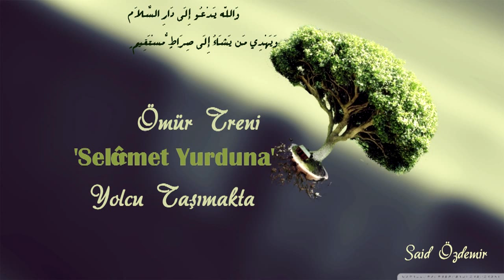Ömür Treni ‘Selâm Yurduna’ Gider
Ömür Treni ‘Selâm Yurduna’ Gider (30:50) dk.
Kulluk göreviydi bizi dünya’ya getiren en büyük sebep…
Ol’mak için, Olgun’laşmak için verilen bir görevdi…
Kulluk yerine geldi mi, gözü kurumuş semâ bile beklenmedik şekilde salar gözyaşlarını, ağlaşır dururdu...
Haktan gelen emirlerini yerine getirip, akıp gelen engin dalgalarla gönlümüzü buluşturmanın adresiydi kulluk…
Tükenen Ömürler…
Allah’ın çağrısı Selâm Yurdu..
Hz. Ali radiyallahu anh'ın: ‘Ah Ah ben ne yapacağım diyerek haykırışları…
Meşrûk bin Abdurrahman’ın ibâdetiyle hanımının ağlaması…
İbadetleri belgeselleştiren müslümanlar...
Tüm âcizliğimizle;
Ömür Treni 'Selâm Yurduna' Yolcu Taşımakta...